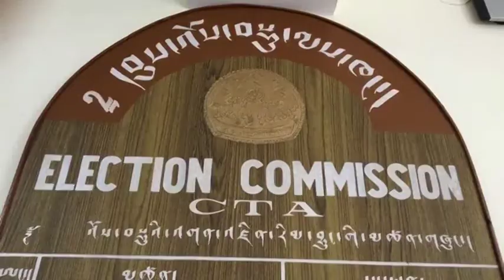Exiled Tibetan administration gears up for general elections in India